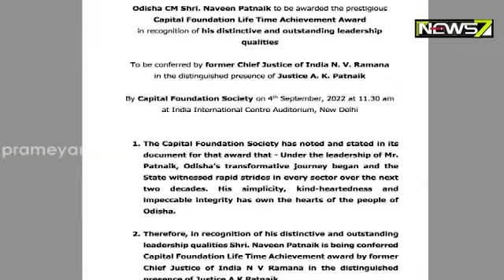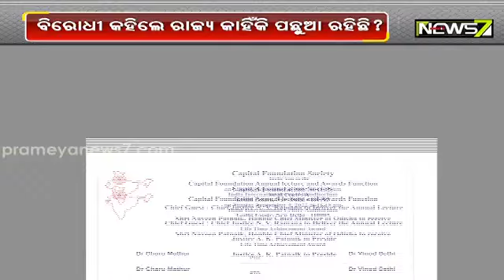ନମ୍ୱର ଓ୍ୱାନ୍ ମୁଖ୍ୟମନ୍ତ୍ରୀ ନବୀନ ପଟ୍ଟନାୟକଙ୍କୁ ମିଳିବ ଲାଇଫ୍ ଟାଇମ୍ ଆଚିଭମେଣ୍ଟ ଆଓ୍ୱାର୍ଡ